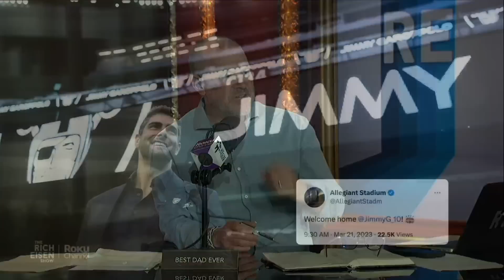Which Athlete Would Be a Great Choice to Be the Next James Bond 007? | The Rich Eisen Show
Rich Eisen and the guys debate which athlete would make the best James Bond 007 among Jimmy Garoppolo, Travis Kelce, Aaron Donald and others.